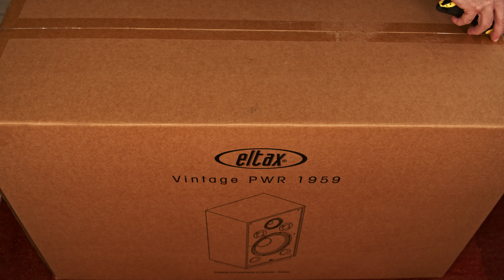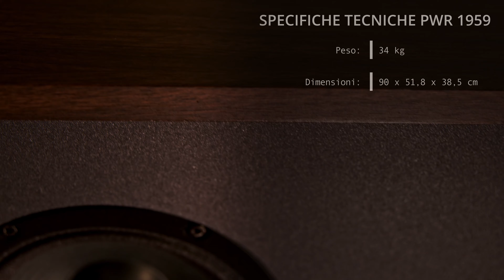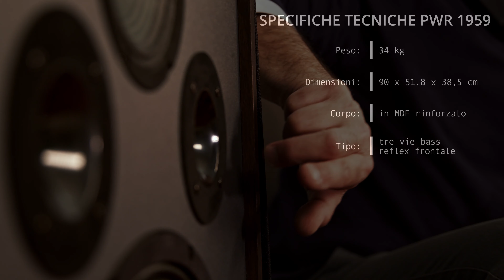Eltax Monitor PWR 1959 (JBL style) - Diffusore da Pavimento Vintage HiFi - Tweeter a Tromba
Ce le avete richieste numerosi, eccole qui... Ora Fabrizio ce ne parla!
Eltax Monitor PWR 1959 sono altoparlanti da pavimento JBL-stlye che omaggiano le vecchie L100. Perfetti per chi ha ascoltato vinili negli anni 70, questi speaker HiFi offrono le migliori tecnologie in una veste senza tempo.
Con il monitor Eltax PWR 1959, il produttore danese offre altoparlanti ad alte prestazioni. L’estetica vintage è perfettamente riuscita e infonde un’aria ed un tocco retrò a qualunque ambiente domestico. L’altoparlante da 38 cm è il vero punto forte di questo altoparlante, offrendo bassi profondi e incisivi che sono sempre ben controllati. La gamma media è ricca, strutturata e garantisce una riproduzione della voce di grande realismo. Il tweeter a doppia tromba è straordinariamente preciso e offre grande chiarezza e trasparenza al palcoscenico.

00:00 SIGLA HIFIGHT
00:26 UNBOXING
01:15 TECNOLOGIE ELTAX
03:31 SPECIFICHE TECNICHE PWR 1959
05:20 IMPRESSIONI D'ASCOLTO
08:28 AMPLIFICAZIONE
09:17 PREZZO